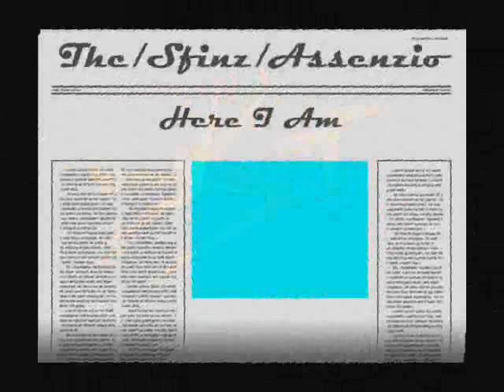Dust -Frostbeat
Genere: Elettronica / Funk / House
Posizione Grenoble, Rhône-Alpes, FR
Members:
Armand Ducret
Influences:
Daft Punk, Justice, Alan Braxe & fred Falke, Boys Noize, SebastiAn, Mr Oizo, Dj Falcon .